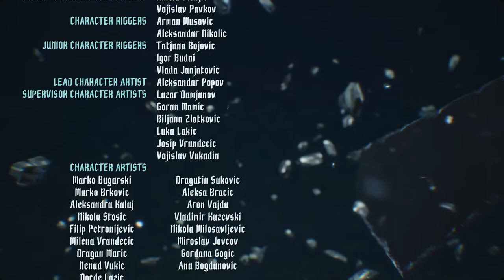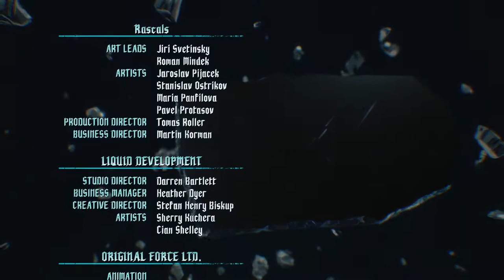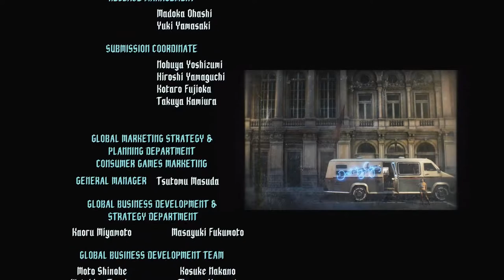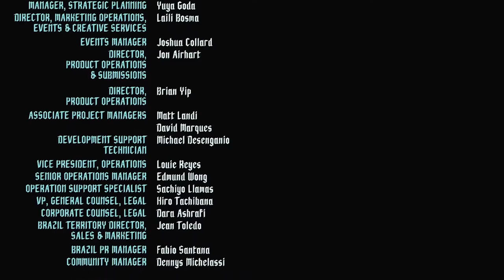FAMILY REUNITED?? | Devil May Cry 5 | Part 11 (ENDING)